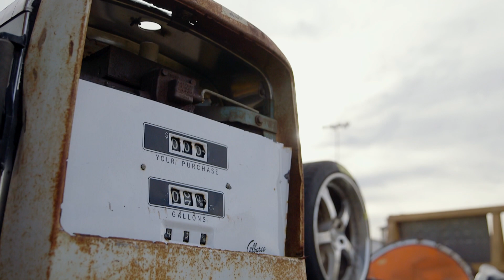Ted Vernon: The King of Car Deals - Aztek for 1998 Mustang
Watch all full episodes for free here!